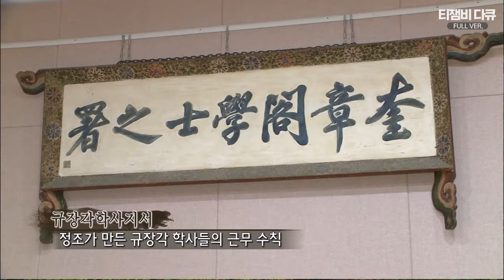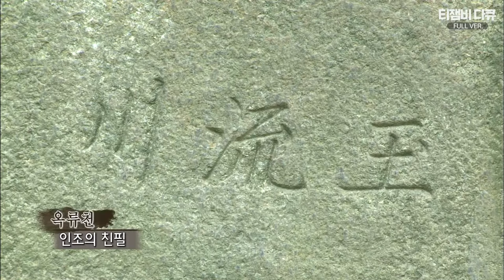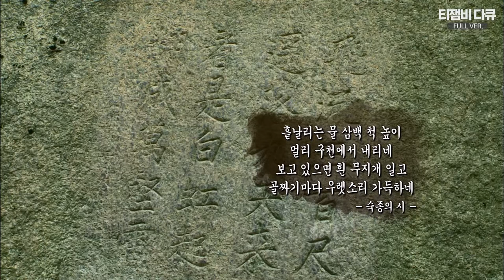조선의 왕들이 사랑했던 창덕궁｜박시백의 세계유산순례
[박시백의 세계유산 순례 EP.08]
창덕궁 Full ver.